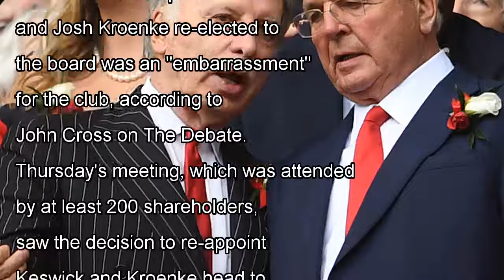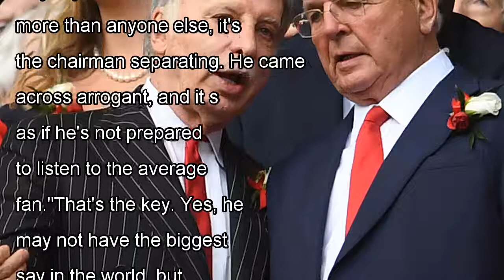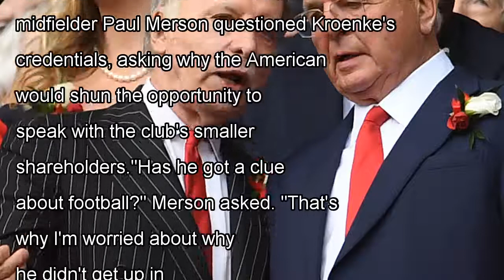Arsenal's agm ended in 'embarrassment' for sir chips keswick, john cross tells the debate By News T